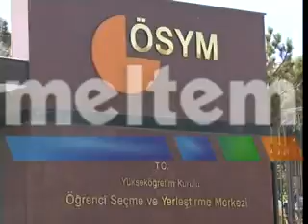ADAYLAR DİKKAT xvid